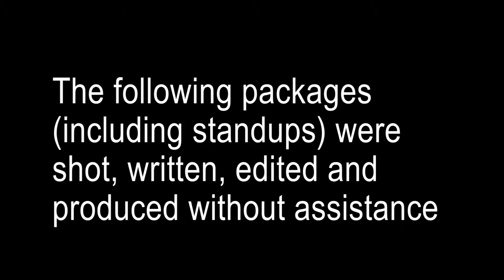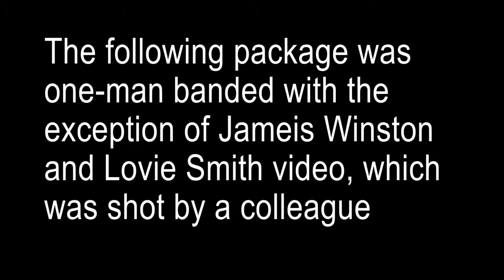Resume Tape: Jenna Laine Bucs and NFL Multimedia Reporter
Resume tape for Jenna Laine, a multimedia sports journalist covering the Tampa Bay Buccaneers and the NFL and sideline reporter for USF and college football.